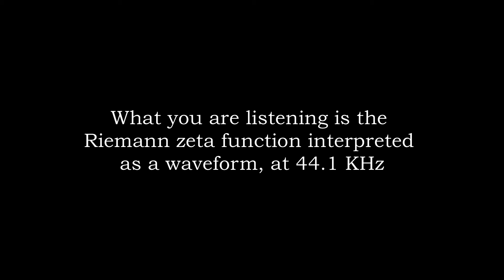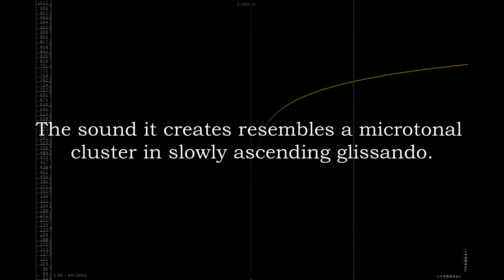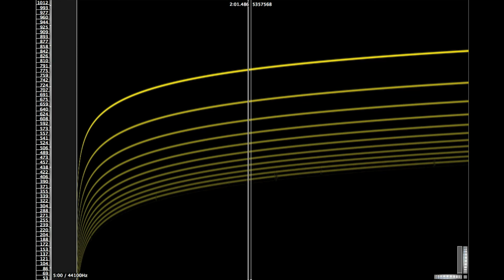Riemann Hypothesis -- The sound of Riemann zeta function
Sonification of Riemann zeta function.

Process: interpretation of Riemann zeta function as a waveform at 44.1 KHz

Computed with Mathematica.